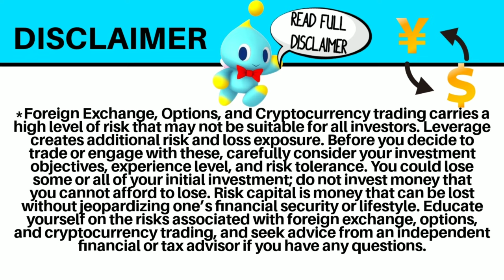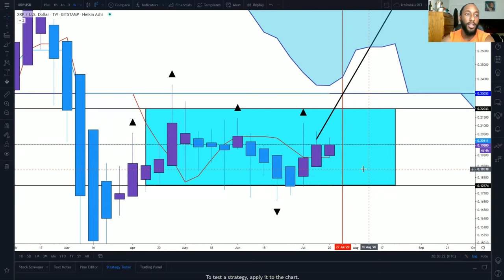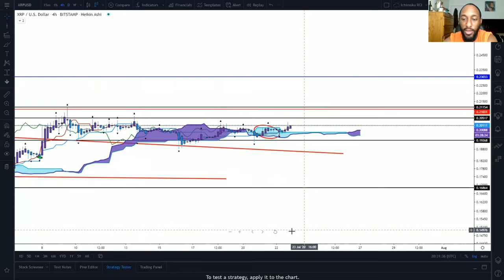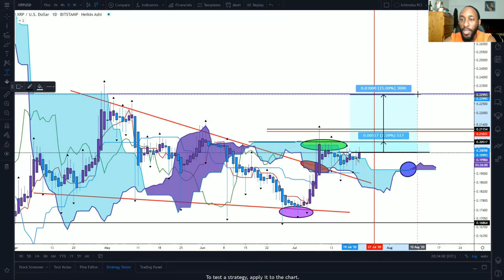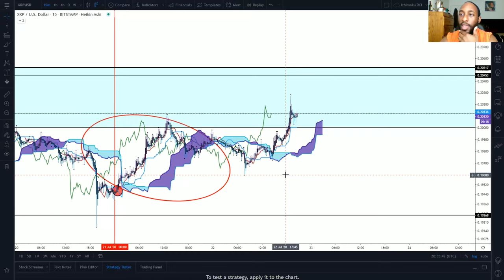Ripple XRP News - XRP vs USD Ichimoku Cloud Analysis |XRP PRICE PREDICTION: XRP EPIC BULL RUN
Welcome to Cash Flow Nexus where today we will be looking at some Ripple XRP news and looking at the XRP price chart giving you Ichimoku Kinko Hyo cloud analysis and finishing off with a XRP price prediction.

Cryptocurrency trading and investing has been rapidly increasing lately especially with a lot of news in favor for crypto. It's time to buckle down and get involved.

📰 NEWS ARTICLES

$CloudLife78

🔹️XRP ADDRESS:
rw2ciyaNshpHe7bCHo4bRWq6pqqynnWKQg

🔸️ICHIMOKU VIDEOS🔸️

/licenses/...

C
CA
CAS
CASH
CASH F
CASH FL
CASH FLO
CASH FLOW
CASH FLOW
CASH FLO
CASH FL
CASH F
CASH
CAS
CA
C